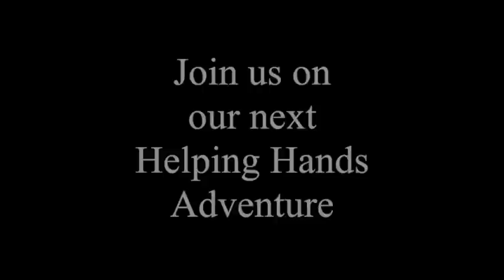Homeless Camp Christmas 2012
What a blessing to share some Christmas cheer with a Homeless Camp in Orlando!